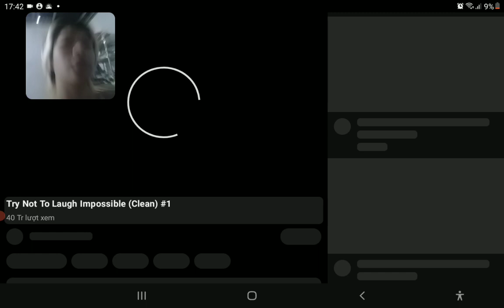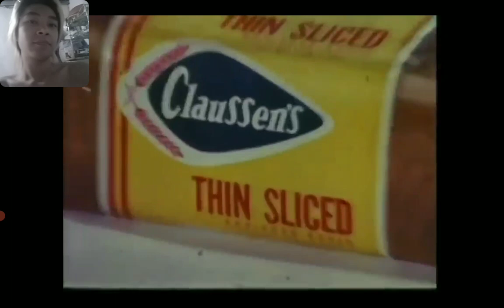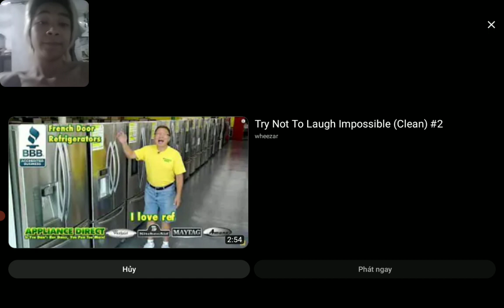Try not to laugh challenge IMPOSSIBLE (SPOILER nothing make me laugh)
Whats next for the Depressing guy ? yall decide